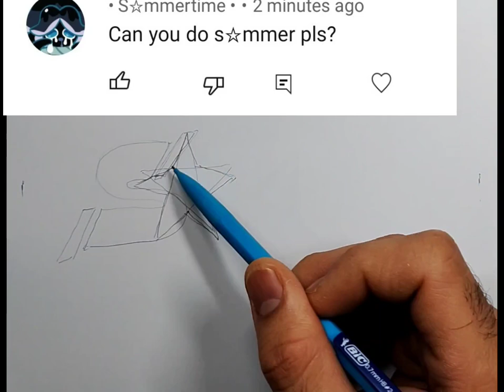s⭐mmer graffiti lettering art